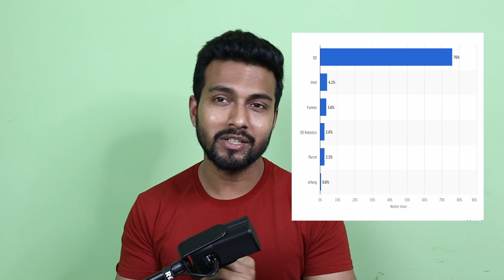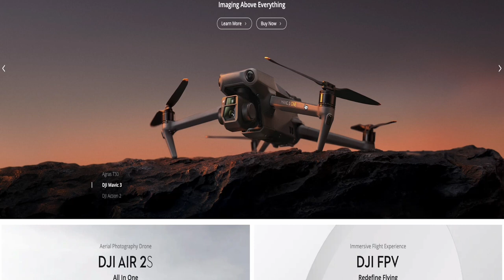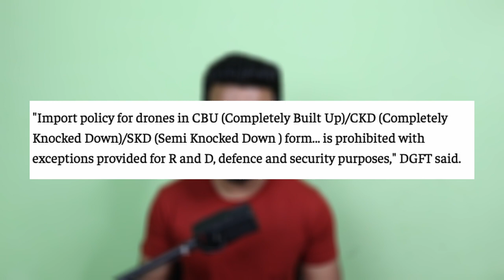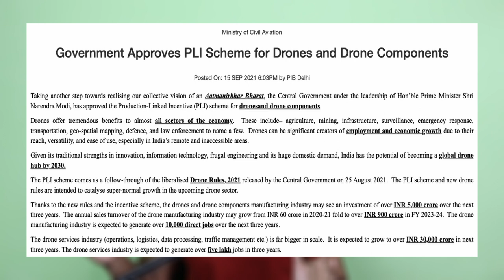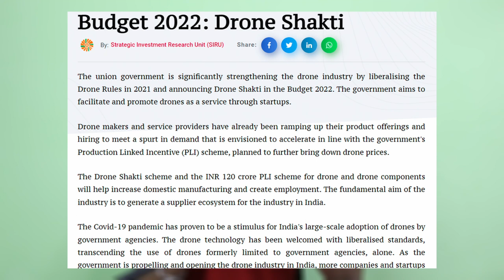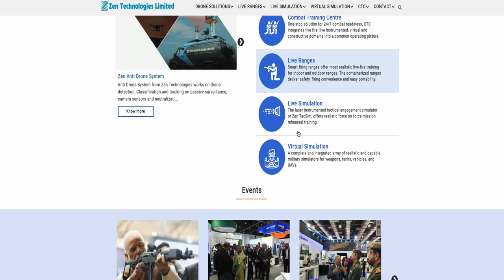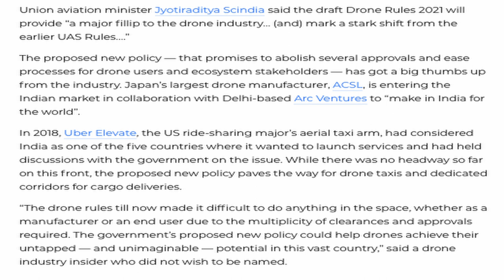Drone Import ban In India | No DJI Drone In India | Who & How To Import Now? Complete Knowledge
Is Bar Drones Completely Ban Ho Chuke For Consumers But There Are Some Exception For Startups

Hello,

Can I carry drone to India
No you cannot unless you have the permission or license for it. Drones in India are banned due to security reasons. Importing drones without permission is not allowed and they can be confiscated.

Is DJI drone available in India
Not Legally

Is Mavic Mini legal in India
Owner of DJI Mavic Air since July, 2019. Simple answer is: you can't unfortunately. DJI drones are not allowed to be imported in India officially because they fail to comply with the DGCA law “No permission, no take off” or NPNT.

Can I import toy drone in India
No, a non-NPNT compliant drone cannot be imported into India. A drone needs to have a valid Certificate of Airworthiness to be imported in India. Currently, there is no consumer drone that can be imported in India.

Can I take my drone to India from Dubai
Drones cannot be carried in cabin baggage on board flights in India, an order by Bureau of Civil Aviation Security (BCAS) stated this week. ... Few airlines, like Dubai-based Emirates, ban drones in cabin baggage for safety reasons. “Drones can be accepted as checked-in baggage only

Can I bring Nano drone from Dubai to India
Can I buy drone from AliExpress in India
Can a drone go through airport security